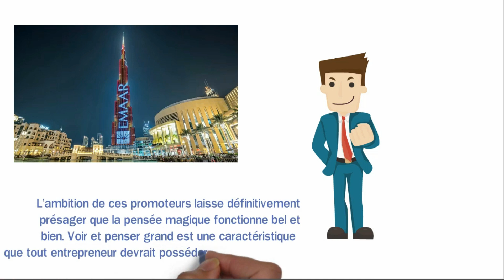Voir Grand comme le Burj Khalifa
🎁Recevez Gratuitement le Nouveau Livre "5 Étapes Pour Atteindre l'Indépendance Financière" en Cliquant

Vous voulez augmentez votre ambition ? Découvrez dans cette vidéo comment faire pour voir grand comme le burj Khalifa !